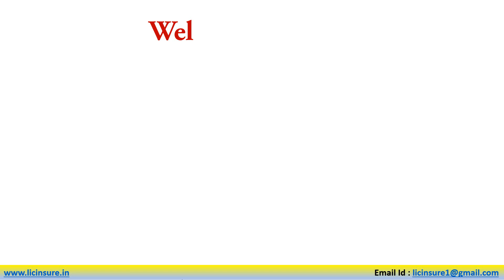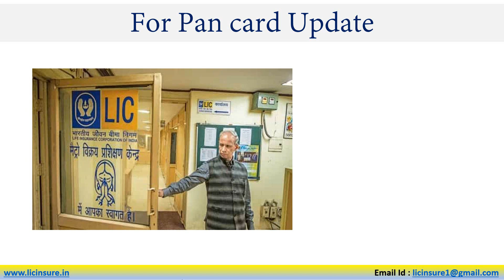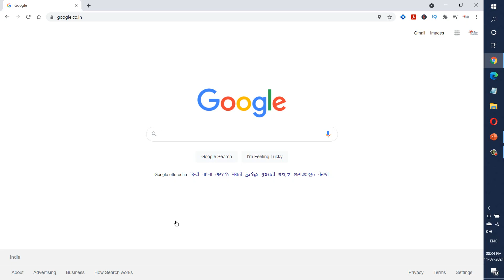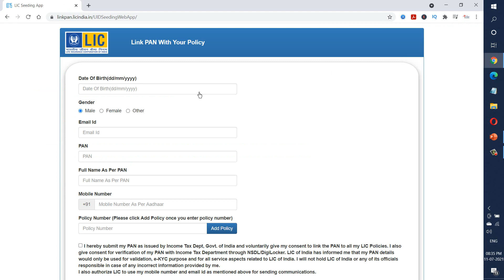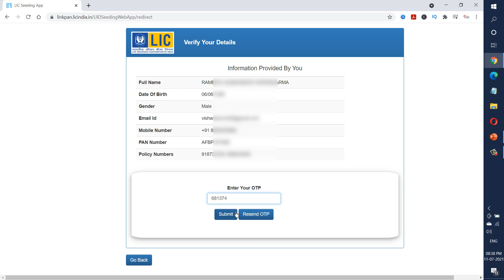How to Update PANCARD in LIC Policy Online | Online PANCARD Registration in LIC Policy | LIC Insure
In this video I have discussed the complete process of updating pan card through LIC new portal.